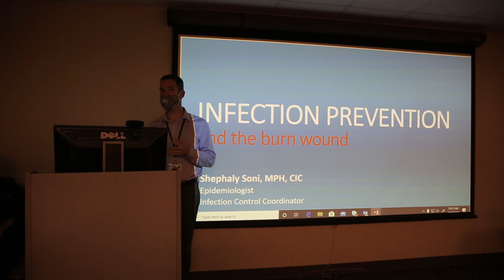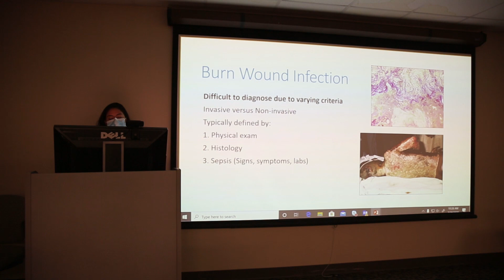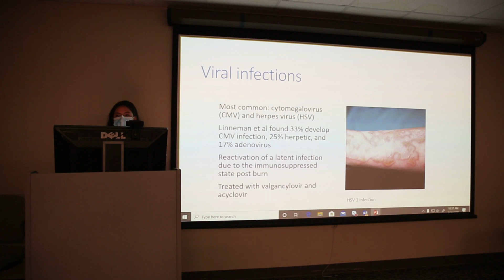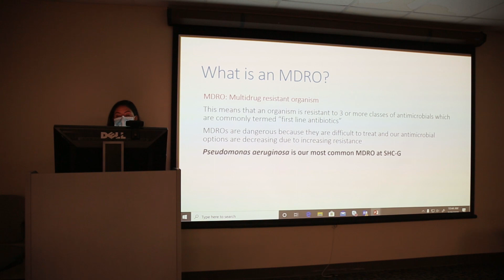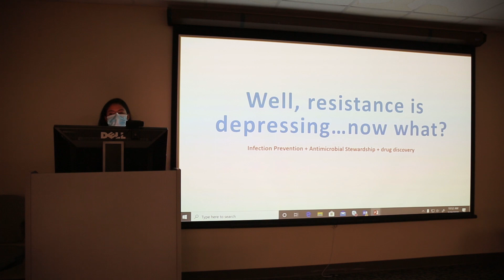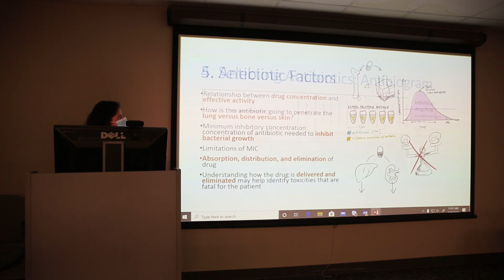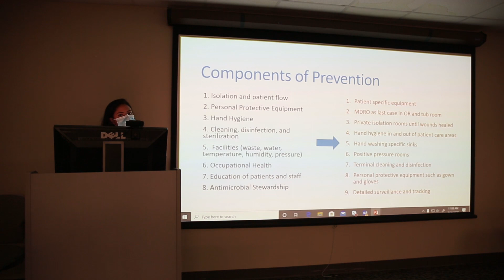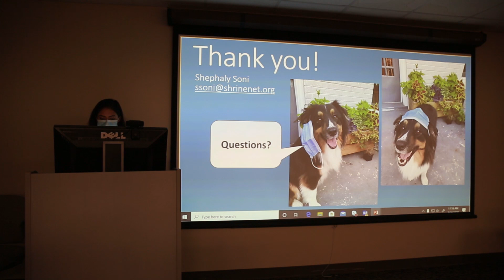Infection in Burn Patients by Shephaly Soni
Shephaly Soni, MPH discusses infection in burn patients for the Shriners Hospitals for Children - Galveston Burn Course